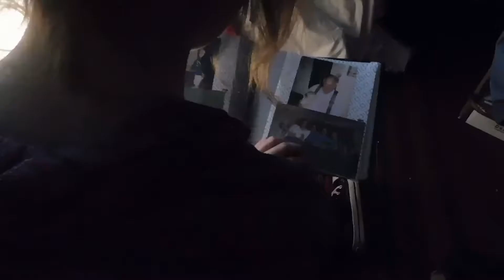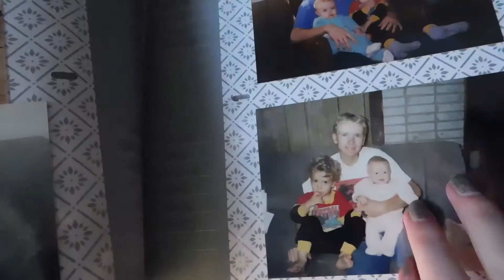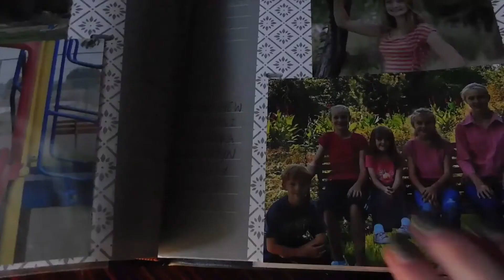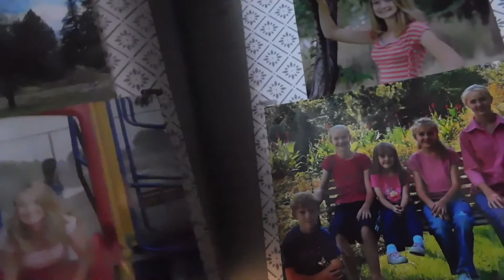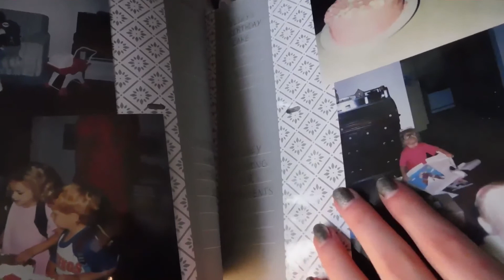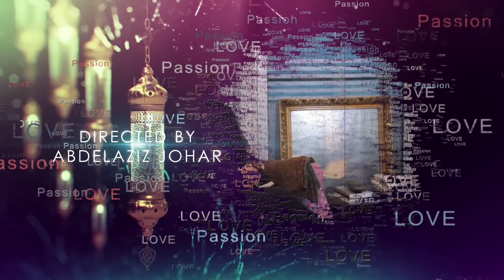Need To Belong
Positive Mind Episode (Ramadan)